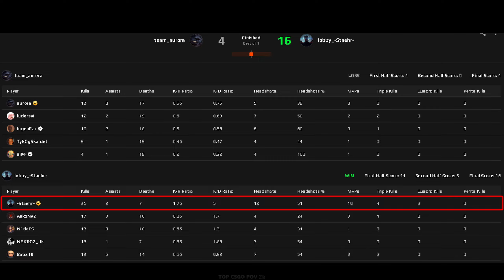CSGO POV Staehr (35-7) Overpass 𝙒𝙞𝙣 (16-4) / Faceit 03.07.2023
🔥 CSGO POV Demo Staehr with him 🐭Mouse Settings, Crosshair, Video setting & Config.

🐭Mouse LOGITECH G PRO X SUPERLIGHT MAGENTA
🔹️DPI: 800
🔹️Sensitivity: 1.2
🔹️eDPI: 960
🔹️Zoom Sensitivity: 1
🔹️Hz: 1000
🔹️Windows Sensitivity: 6
🔹️Raw Input: 1
🔹️Mouse Acceleration: 0

➪Video setting
🔹️Resolution: 1920x1080
🔹️Aspect Ratio: 16:9
🔹️Scaling Mode: Stretched
🔹️Display Mode: Fullscreen
🔹️Brightness: 130% (in video 115%)